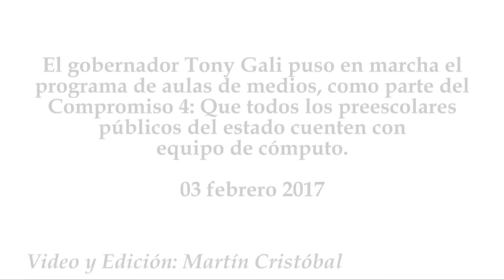Tony Gali realiza primera gira de trabajo en Puebla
El gobernador Tony Gali puso en marcha el programa de aulas de medios, como parte del Compromiso 4: Que todos los preescolares públicos del estado cuenten con equipo de cómputo.
03 febrero 2017